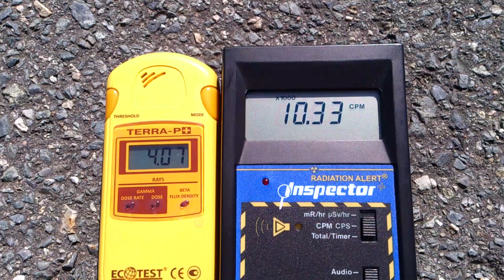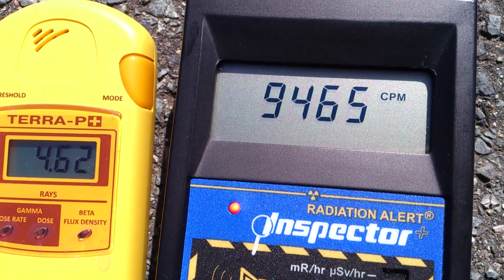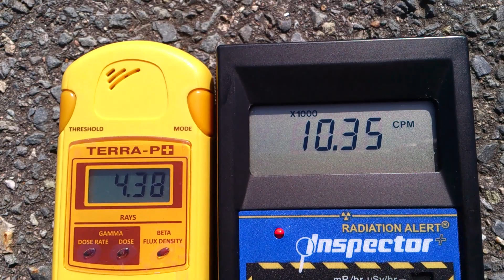計測日2013年3月21日 福島県双葉郡浪江町下津島 アスファルト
計測場所

2011年から広範囲を車中泊で